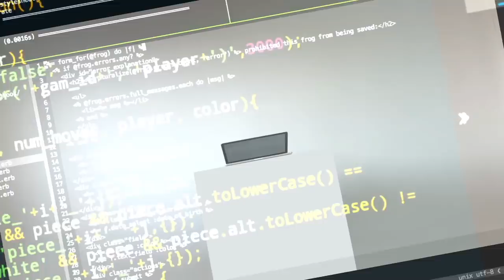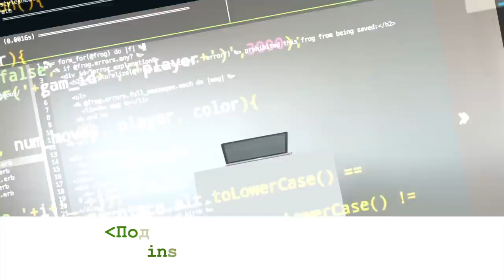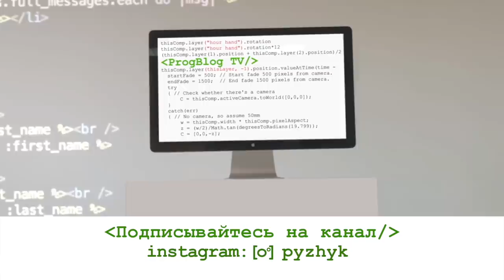Проблемы и задачи IT-образования | Онлайн курсы или классические университеты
Telegram бот — @LoftBot

00:32 — представление героя — Николай Чернобаев
02:21 — как началось знакомство с программированием
06:38 — начало карьеры программистом, работа по найму
10:10 — бизнес начинания: неудачи и успех
12:25 — как пришла идея школы программирования LoftSchool и блога LoftBlog
16:30 — университетское образование vs онлайн курсы для программистов
19:59 — отличие LoftSchool от других платформ для изучения программирования
22:00 — что изучает Николай Чернобаев
23:35 — как проходить курсы до конца
28:55 — самообразование vs обучение с преподавателем

-визовые вопросы,
-способы поиски работы в США,
-прохождение собеседований,
-составление резюме,
-заполнение LinkedIn-профиля,